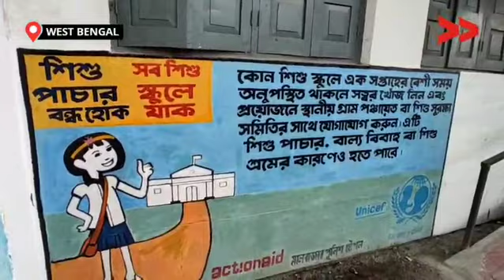जलपाईगुड़ी के चाय बगान से 15 वर्ष लड़की मानव तस्करी की हुई शिकार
जलपाईगुडी जिले,  मालबाजार ब्लाक में पड़ने वाले  Rungamuttee Tea Garden से 04/07/21 को 15 वर्ष की की लड़की मानव तस्करी की शिकार हुई और उसके 14 दिन बाद भी मिसिंग रिपोर्ट फाइल किया गया लेकिन अबतक इस केस पर कोई प्रोग्रेस नही दिख रहा है|

इस मामले को लेकर सामुदायिक संवाददाता रूबी साहा पुलिस स्टेशन जाकर बात की जहाँ उन्हें पुलिस ने बताया की डिपार्टमेंट पूरी कोशिश कर रही है और अगले सप्ताह वापस से परिवार के साथ बुलाया है|

Community Correspondent Rubi Saha reports from Jalpaiguri, West Bengal for Video Volunteers.